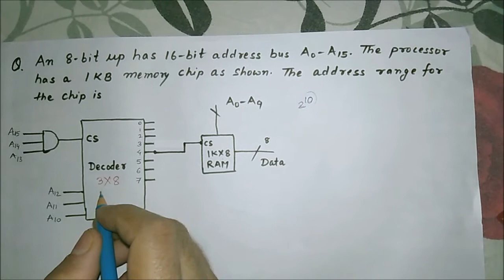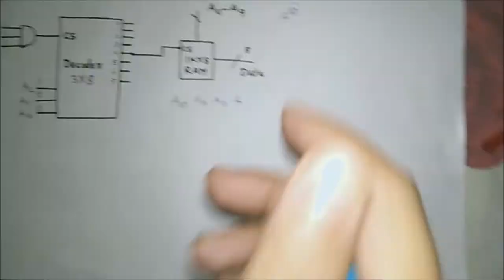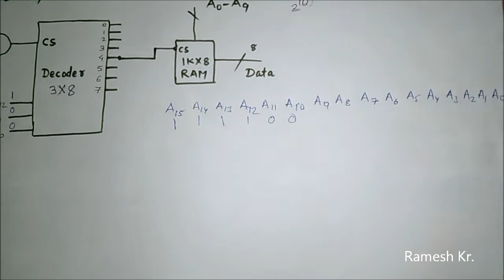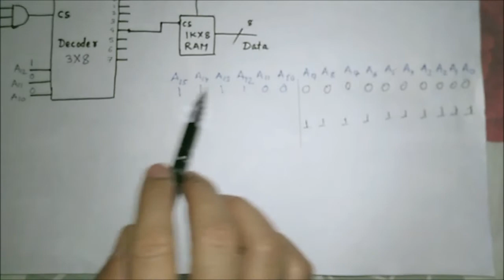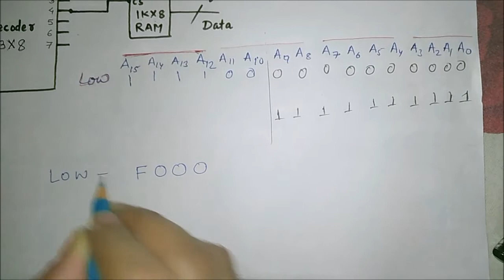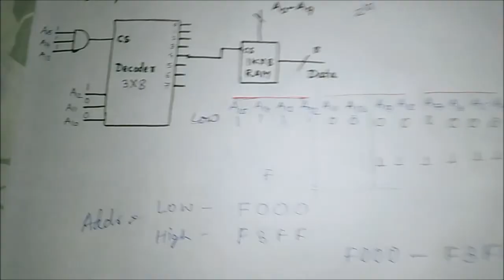Memory Address Range | Microprocessor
Following points are explained in this video:
Memory Address range:
Question: An 8-bit microprocessor has 16 bit address bus (A0-A15) with a 1KB memory chip, Find the address range for the chip.